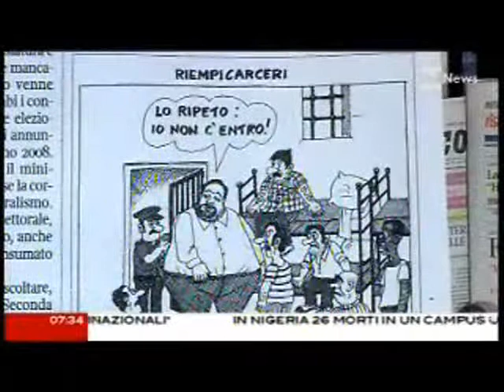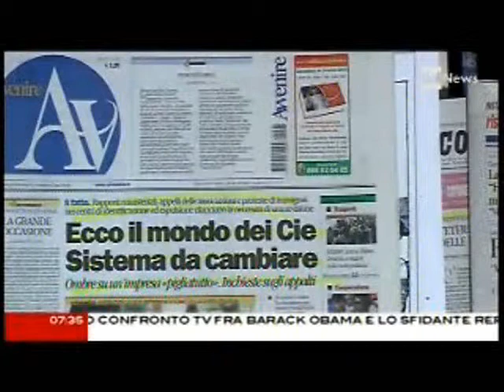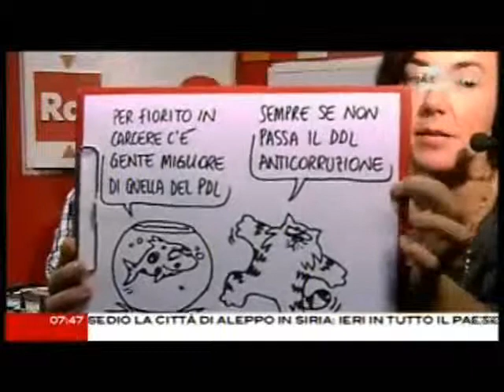Corradino Mineo con CaterpillarAM 3 ottobre 2012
Questa mattina mi sono svegliata, di Natascha Lusenti
3 ottobre
Questa mattina mi sono svegliata e ho pensato a un'estate di qualche anno fa, quando un amico mi prestò casa vicino al carcere di Regina Coeli. È una casa molto bella, con un terrazzo, e pensavo che così mi sarei goduta meglio l'estate romana. E invece non riuscivo quasi a stare fuori, la sera, quando cominciava il dialogo tra i detenuti e i loro parenti o le loro ragazze, che usano come un parlatorio il colle del Gianicolo, che è proprio lì sopra, con i suoi bei monumenti agli eroi del Risorgimento. Sarebbero piaciute ad Anita Garibaldi quelle parole d'amore in romanesco e le promesse di vedersi al colloquio dei giorni successivi. Dal terrazzo di quell'appartamento si vedono le grate delle finestre che danno sull'interno e nelle giornate di gran caldo mi chiedevo come doveva essere lì dentro, affollati nelle celle piccole e basse. Uno addosso all'altro, con l'odore di quando si suda e con l'odore della tazza del gabinetto perché non c'è una porta che la separa dai letti a castello. 67 mila uomini e donne dentro istituti penitenziari che potrebbero ospitarne 45 mila. Questo sono le carceri italiane. Ecco perché penso che sia proprio una bella cosa che l'ultimo film dei Taviani rappresenterà l'Italia alla notte degli Oscar. Il meglio e il peggio dell'Italia, tutto insieme, come è sempre nella vita, dove non esiste quasi mai il lieto fine. Ma dove deve esserci sempre invece la voglia di cambiare quello che non va. Come in un film di Frank Capra. Che in fondo, era italiano anche lui.